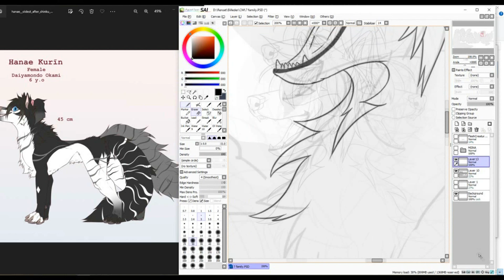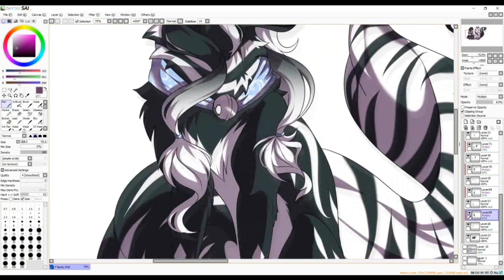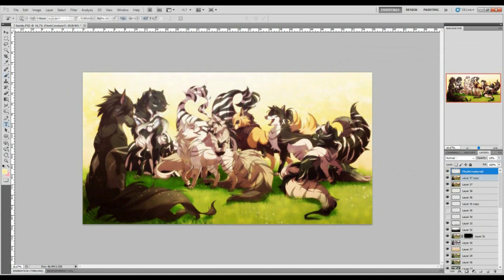Commission - The whole pack - Speedpaint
This is a commission for Kohonas and LunaShadowWolf on Deviantart:
Again, I'm truly grateful that you chose me to do this project and I can't stress that enough ♥

I made this speedpaint video for free, since this is the biggest commission request I've ever received and it had to be celebrated! ♥  ^//w//^  ♥

I'm very happy for your support and thank you again for commissioning me ♥
I had a lot of fun drawing the whole pack and I love their design and colour choices. I added warm colours and a little extra details (even though it was a simple cellshade request) because it was an extra special artwork.